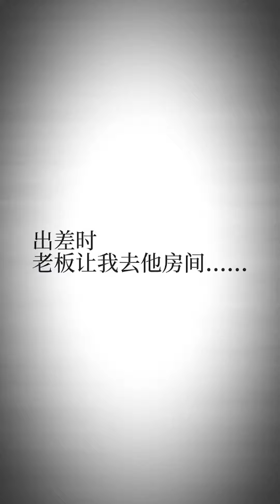【李狗蛋vlog】職場新招《反向仲載》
【李狗蛋vlog】職場新招《反向仲載》| 熱播短劇 | 校園 | 搞笑 |套路 | 2020抖音熱門視頻合集